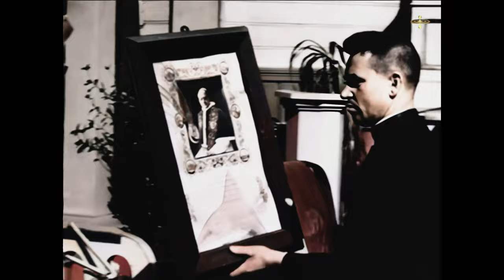Unbelievable Footage: Julien Bryan's "Siege" Captures Warsaw Nazi Invasion (1939)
Experience the unbelievable footage of Julien Bryan's "Siege" capturing the Nazi invasion of Warsaw in 1939. This documentary is a crucial part of Poland's defense history and is a must-watch for anyone interested in historical events.
Witness the unbelievable footage captured by Julien Bryan during the Warsaw Nazi Invasion in 1939. This documentary is a must-see for history buffs and those interested in Poland's defense during World War II.
"Siege" is a poignant documentary by Julien Bryan that offers an unparalleled glimpse into the harrowing German invasion and siege of Warsaw in 1939. Through Bryan's lens, viewers are transported to the heart of the conflict, witnessing the devastating impact on the city and its inhabitants. This film stands out as a rare historical document, featuring some of the only color photographs and footage from the siege, providing a unique perspective on this tragic chapter of World War II. Bryan's work not only captures the physical destruction but also the resilient spirit of the Warsaw citizens during this dire time. "Siege" is a must-watch for those interested in the realities of war and the indomitable nature of human perseverance in the face of adversity. Julien Hequembourg Bryan (1899–1974) was a distinguished American documentary filmmaker and photographer renowned for his work in capturing the everyday life, work, and culture of individuals and communities across the globe. His contributions to documentary filmmaking and photography have been celebrated for their historical significance and their empathetic portrayal of human experiences during tumultuous times. Bryan's most notable work includes his documentation of the siege of Warsaw during World War II, where his photographs and films provided a rare and invaluable glimpse into the impact of war on civilian life. His efforts not only served as a historical record but also highlighted the resilience and suffering of the people affected by the conflict. Bryan's legacy continues to be honored for its profound impact on documentary filmmaking and its contribution to the preservation of historical memory. ## 🌐 Sources- [ipn.gov.pl [ipn.gov.pl [britishpoles.uk us in revisiting @classicfilmelysiumCinematic and musical treasures, beautifully restored for modern audiences.